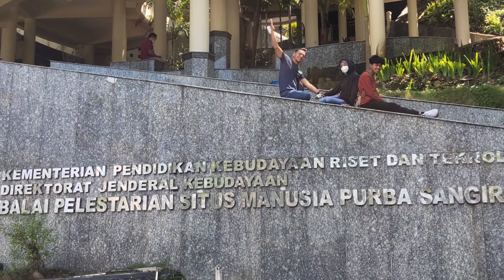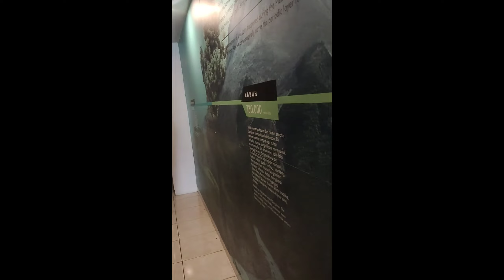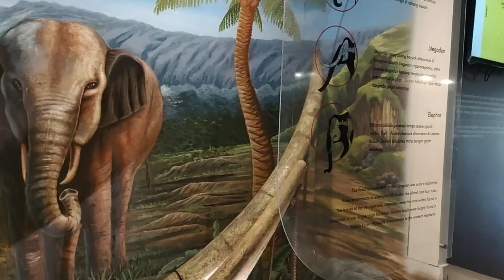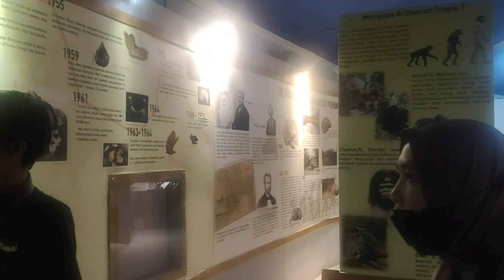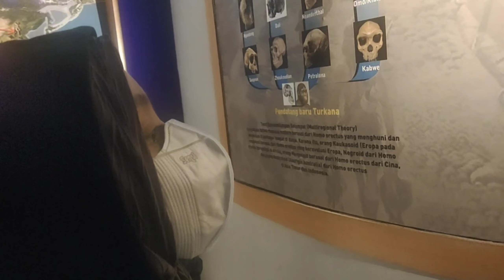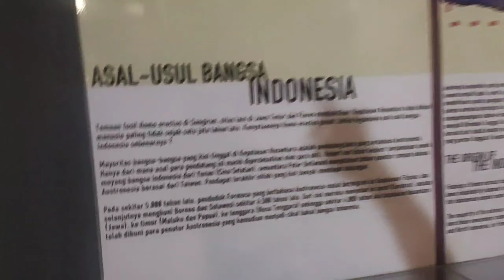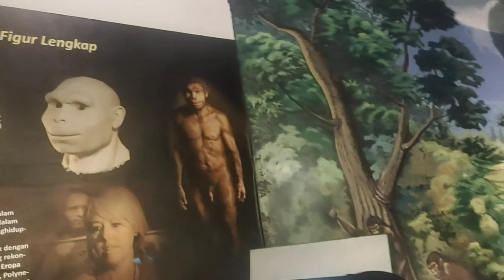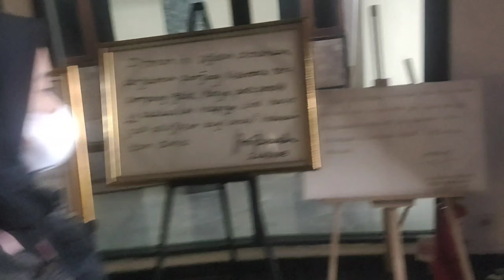Sudah tahu dulu Sangiran lautan?